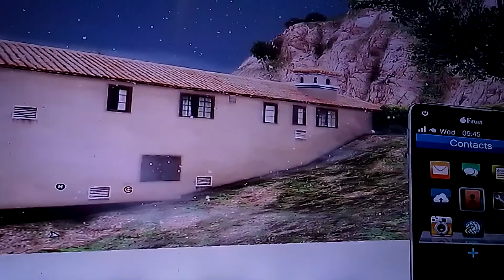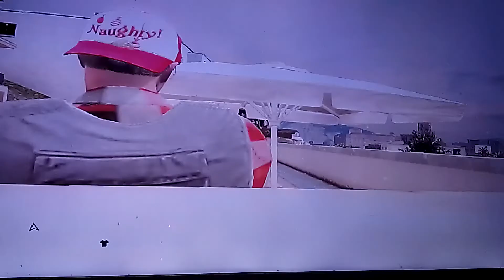gta 5 riverdale high school life season 3 episode 1